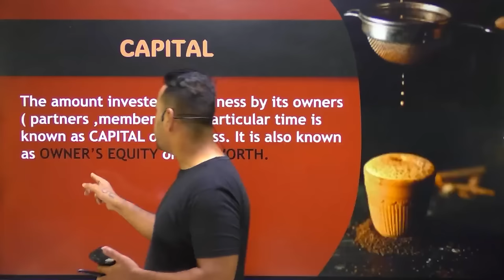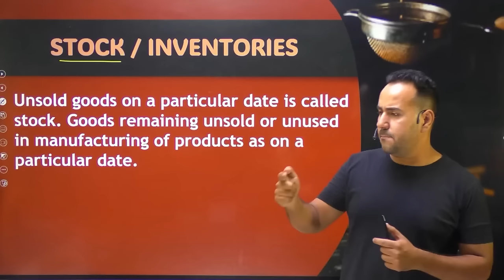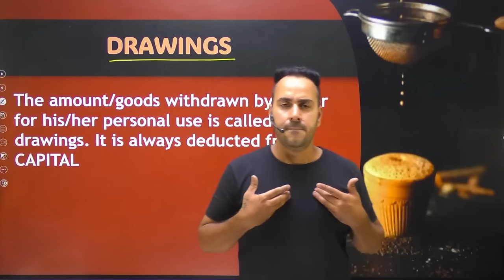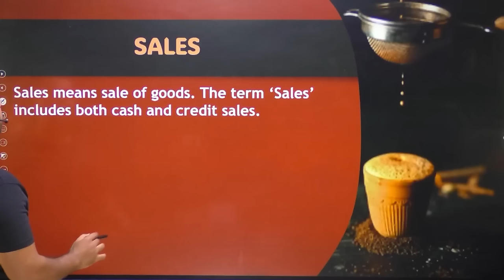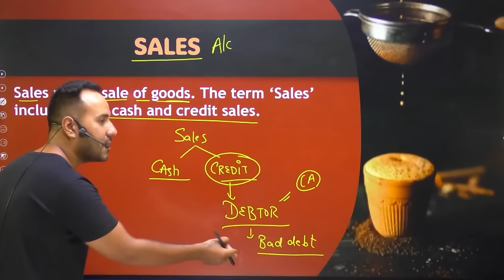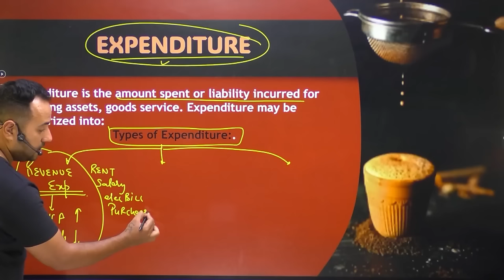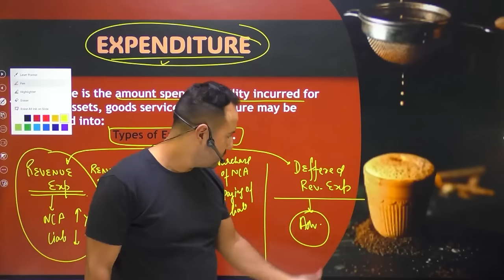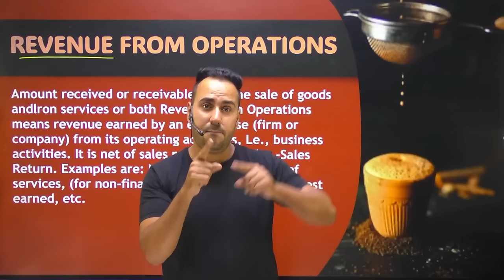Basic Terms Accountancy Detailed Explanation Lecture 2 | Class 11th Commerce Accounts Ushank Sir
Basic Terms Accountancy Detailed Explanation Lecture 1

Now preparing for exams will become Fun and Easy! This channel is dedicated to students of classes 11th & 12th preparing for their exams. Our faculty will teach and guide students in the easiest and most fun-loving way to gain a solid knowledge of basic and complex Commerce concepts.
Thanks ❤️